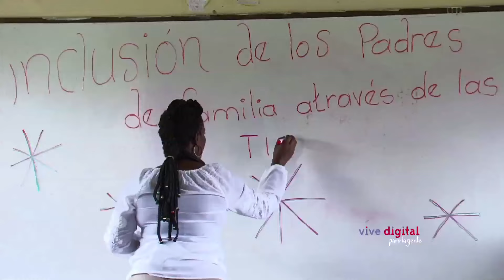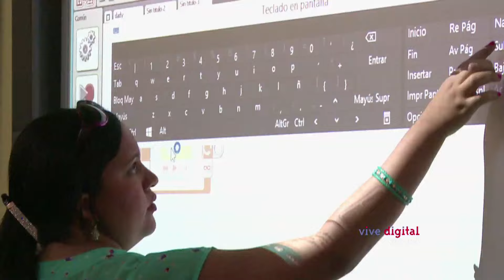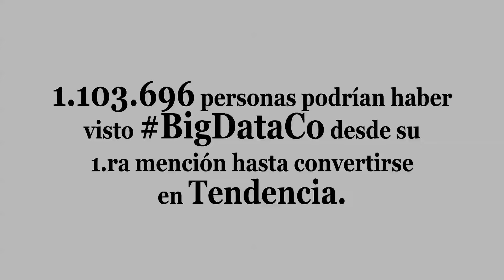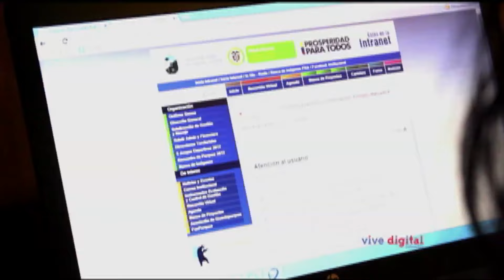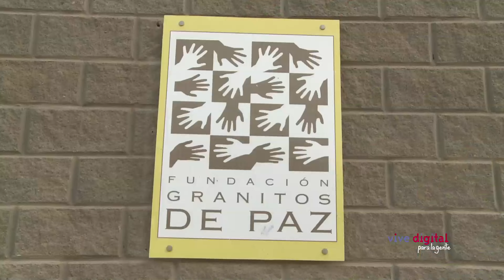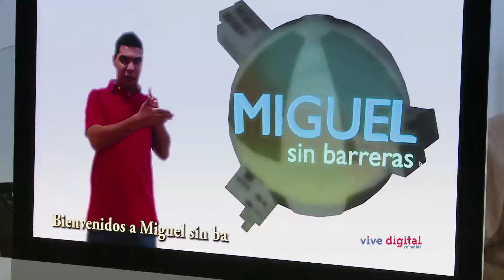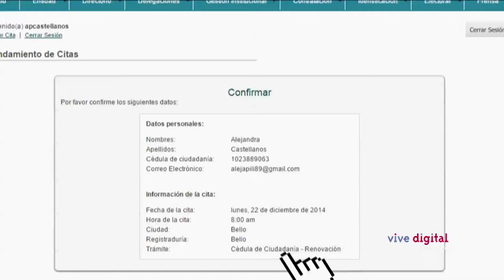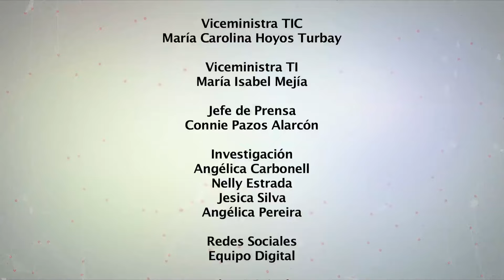Cap. 20 Computadores para Educar y su impacto en las aulas de clase durante 15 años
En ViveDigitalTV te contamos cómo Computadores para Educar, una iniciativa del Ministerio TIC a transformado las aula de clases durante 15 años. Además conoce qué es Redvolución y cómo impacta a estudiantes de grados 10 y 11.